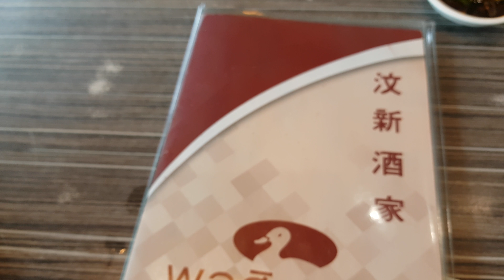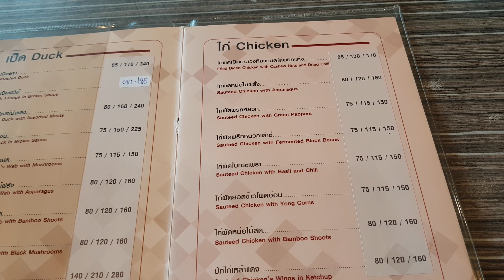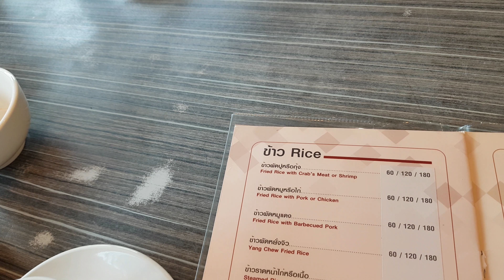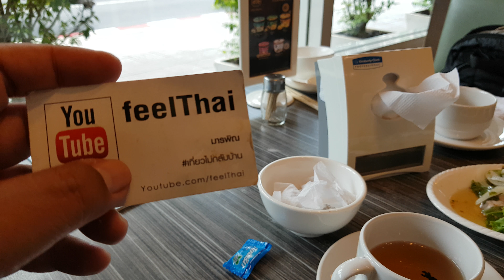ไปร้านพูนสินอีกรอบแล้ว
ร้านเป็ดย่างพูลสินแถววิสุทธิกษัตริย์ครับ ถ้ามีโอกาสก็จะแวะมาทาน